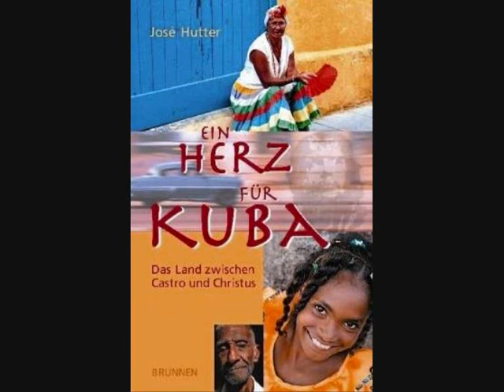Ein Herz für Kuba. Kapitel 18: Der Irrflug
Missionar Uwe "José" Hutter macht regelmässige Besuche in Kuba.  In diesem Buch gibt er einen Einblick in die Kultur und Geschichte des Landes, sowie in seine Arbeit mit den schnell wachsenden Freikirchen der Karibik-Insel.